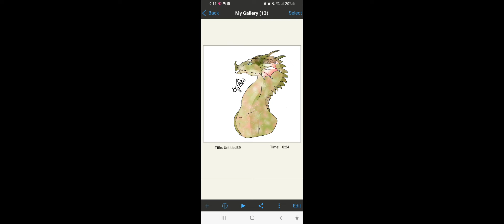Meh ocs also hi